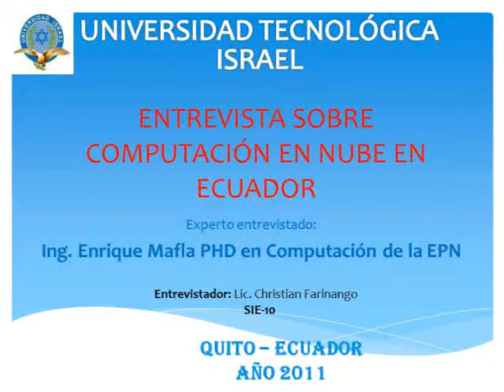ENTREVISTA Computación en Nube en Ecuador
ENTREVISTA Computación en Nube en Ecuador Dr. Enrique Mafla PHD en computación de la EPN
Enlace a los resultados de la investigación.